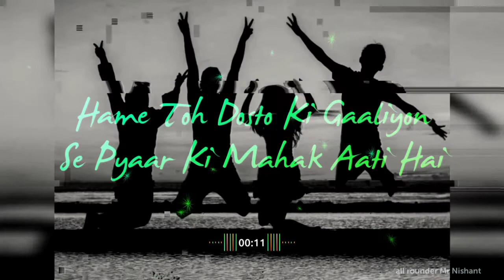|| मां || DOSTI😅 || No Gf ❌ || Single || No gf status✋|| 👧 Dost Status || Babu ne thana thaya 😂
.No Gf.

.Only

.Friendship. 😅

.Thanks.